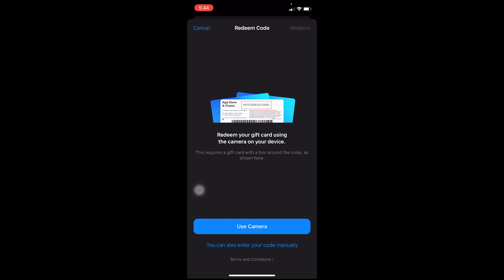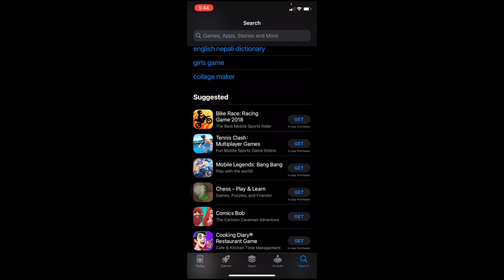How To Redeem iTunes Gift Card Online | Redeem iTunes App Store Gift Cards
How To Redeem iTunes Gift Card Online
You've probably bought a gift card to give as a present, but now you don't know how to redeem it. In this video I'll show you how to redeem your iTunes gift card and start listening to all those songs that have been begging for attention.
In this video I'm going to show you exactly what the process is like when you buy an iTunes gift card and want to use it. It's actually really simple so let me walk you through the steps so we can get started on some music.
1. Open the iTunes app on your iPhone or iPad
2. Tap "Featured" at the bottom of the screen
3. Scroll down and tap "Redeem" in the upper right-hand corner of your screen
4. Enter a gift card code from a physical card, an email receipt, or a digital purchase made with Apple Pay
5. Touch "Done" to finish